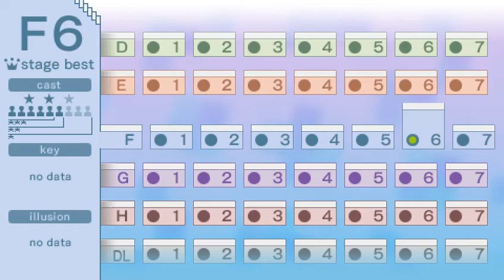Echoshift F6 cast